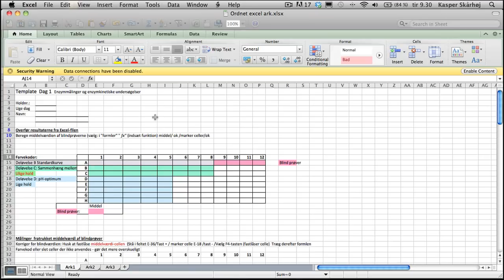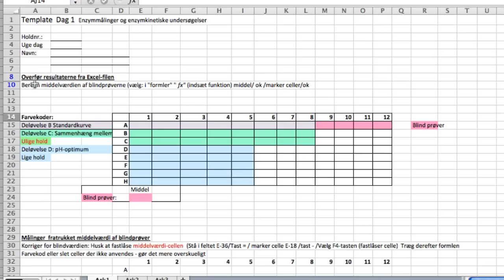Excel Video 03: Orden i Excel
Et par gode råd til at holde orden i dit regneark